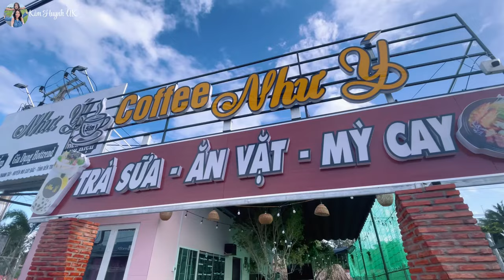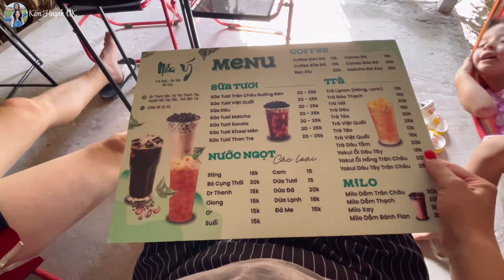Chồng Anh Quốc Hoảng Hồn Cách Làm Cá Cô Bán Cá | Chợ Quê | Bến Tre